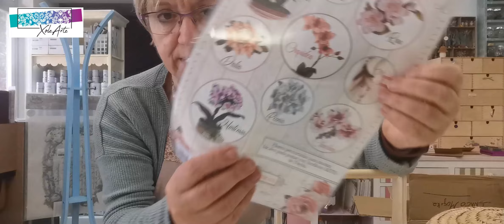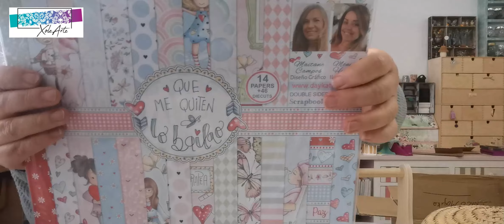Ideas para verano en la web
Os enseño lo que hemos subido a la web para inspiraros y daros ideas para este verano. Unos trabajos muy fáciles de hacer y que quedan espectaculares. Enlaces directos: